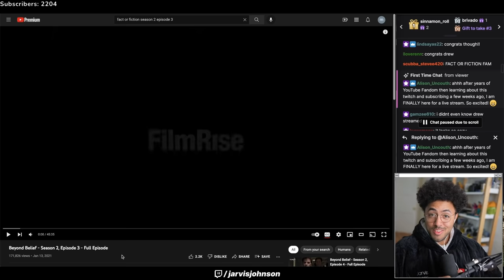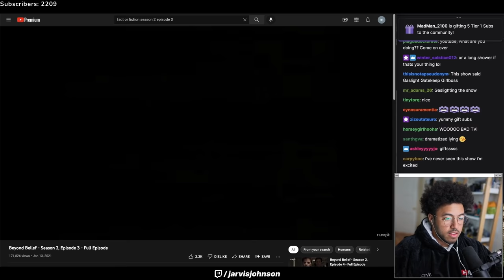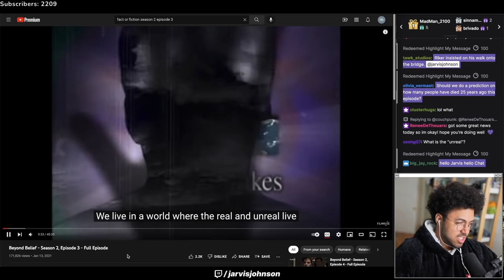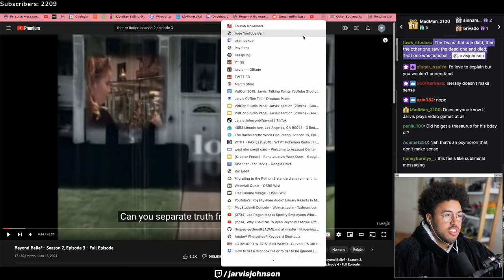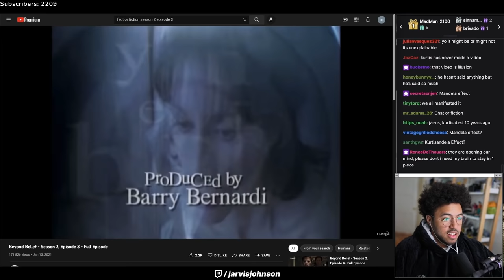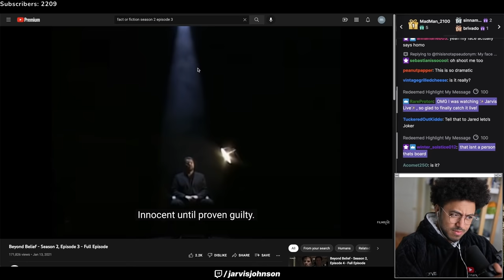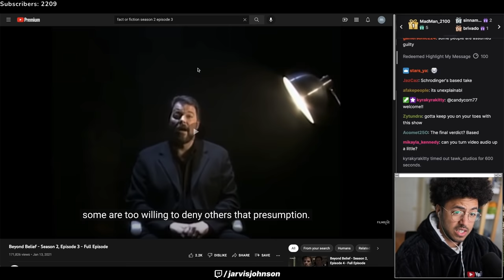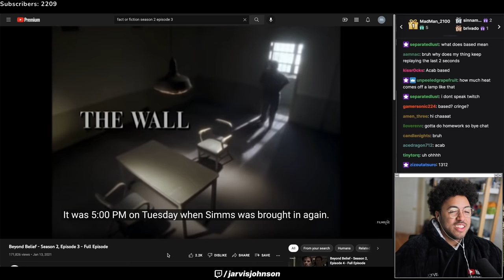Jarvis Johnson Reacts to Fact or Fiction #3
Recorded on December 12th